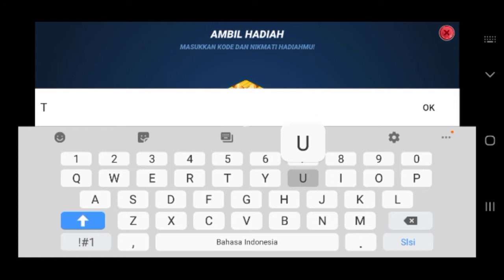New Fishing Clash Code 2021 | Fishing Clash Gift Code 2021 | Fishing Clash Redeem Code July 2021